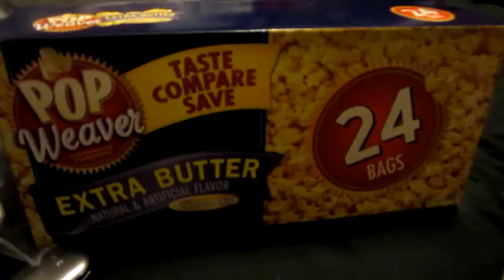My Play N Trade Rant (Day 410 9/14/2012)